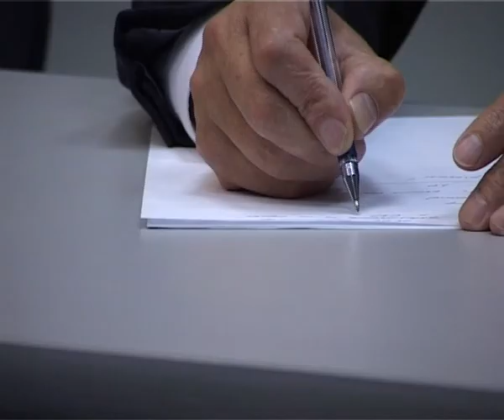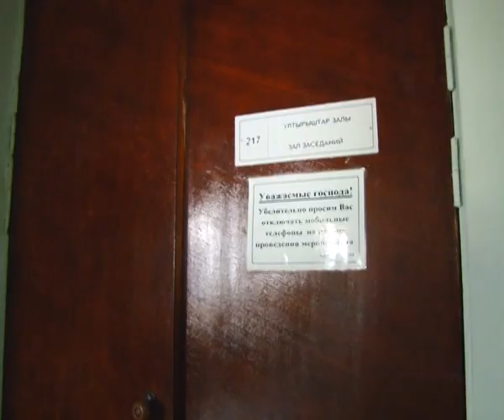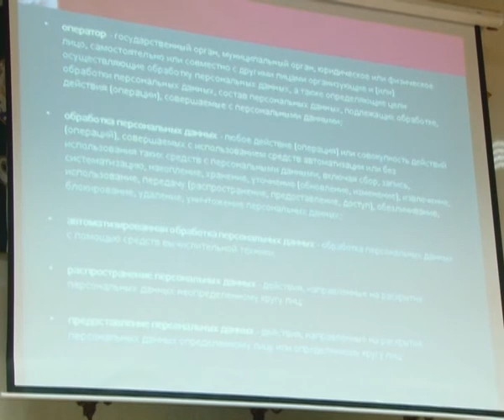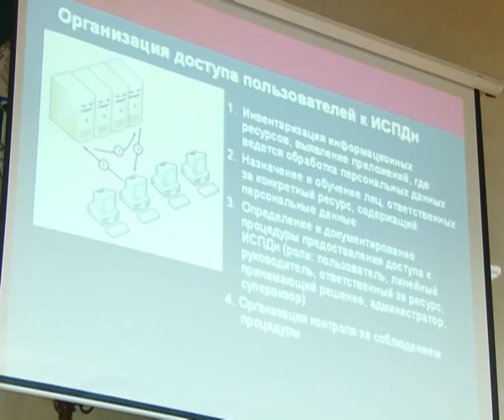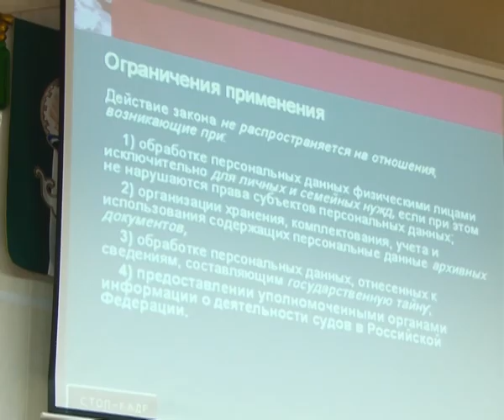Арис Новости 27 09 2013